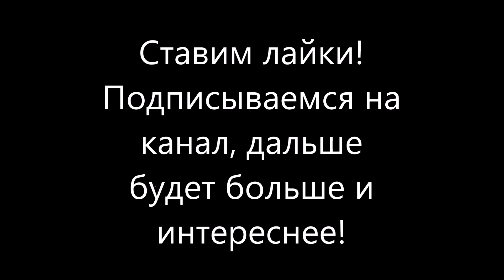Спартаковский болельщик уснул в перерыве матча в Сочи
Спартаковский болельщик бухой бродил весь первый тайм матча Сочи - Спартак 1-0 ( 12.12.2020) на стадионе Фишт уснул в перерыве матча и ничто ему не помеха)))